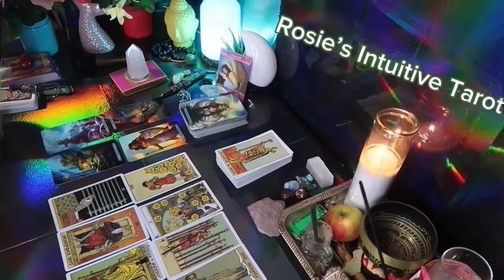CAPRICORN ❤️“YOUR PERSON IS ABOUT TO HAVE THE CRAZIEST REALIZATION ABOUT YOU” 💗🤯MAY 2024 LOVE😍🔥🤩🔥